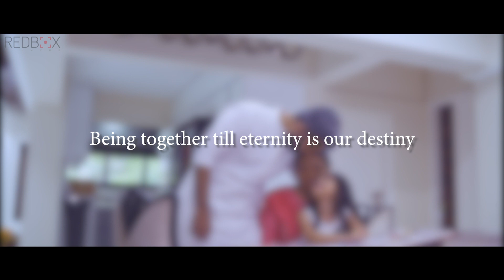DHAVAL & SAYYAMI PRE WEDDING || Best pre-wedding 2021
One of the most beautiful pre-wedding of the year 2021